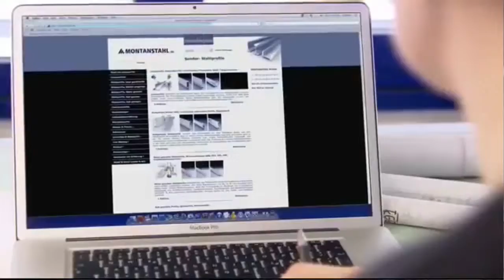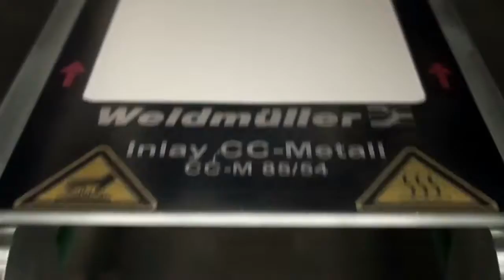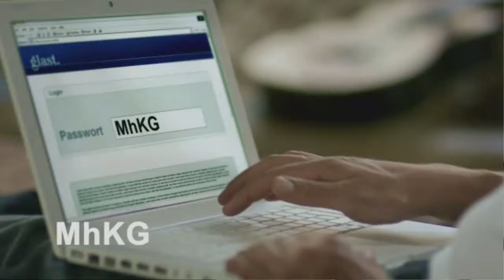Jan Rase Showreel 2017 (Commercial Films)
Filmmusikproduktion / Recordingstudio